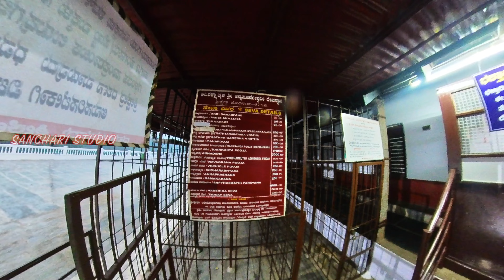ಹೊರನಾಡು ಅನ್ನಪೂರ್ಣೇಶ್ವರಿ ದೇವಸ್ಥಾನ | 360° video | 4K | Horanaadu Annapoorneshwari Temple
Thanks for Visit ‘’SANCHARI STUDIO’’